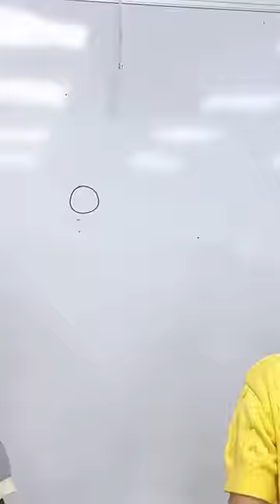Who can make it closest to the circle? 🤔